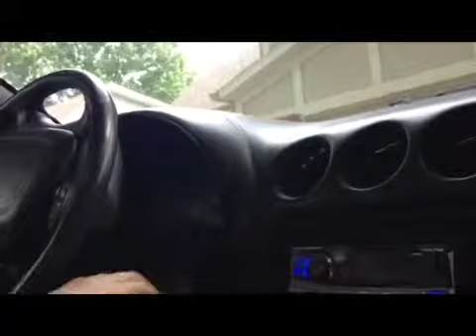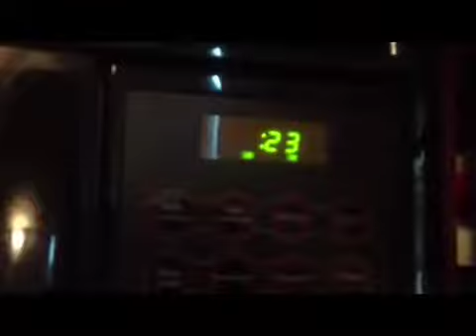Agent Meal Time (Epic Meal Time Parody)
Agent Time is an agent for Epic Meal Time Parody's and they have to make a good meal time or the will have to cancel the show of Parody's!